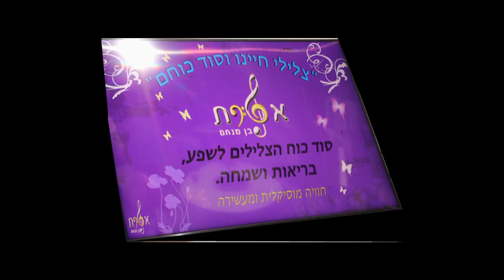אפרת על הגג קלסיקות